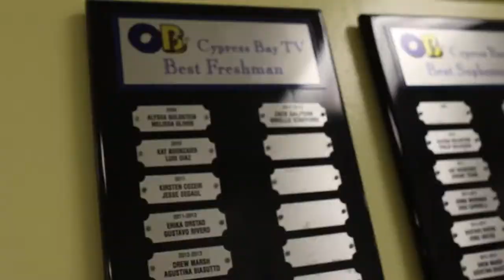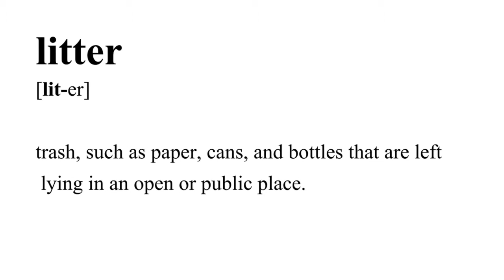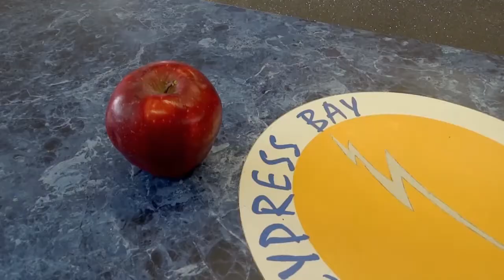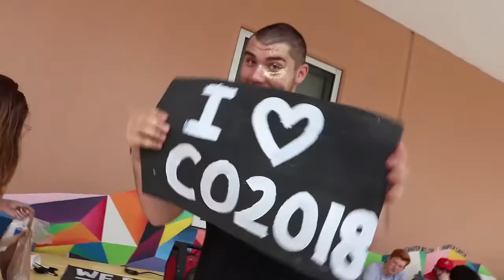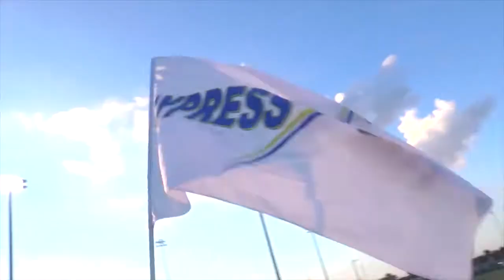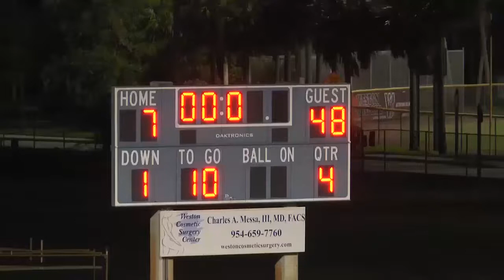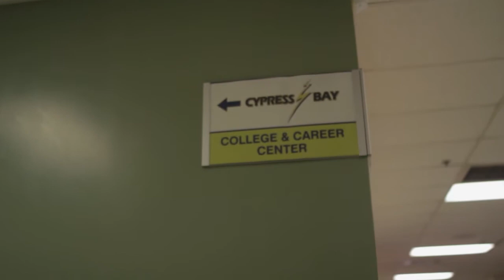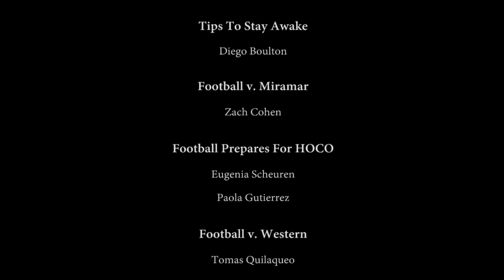Aftershock Episode 325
Take a look at Cypress Bay's award winning weekly news show Aftershock!